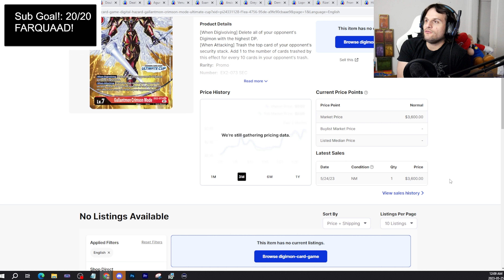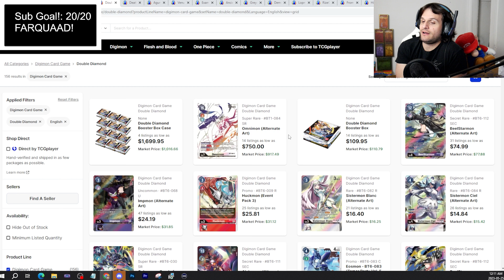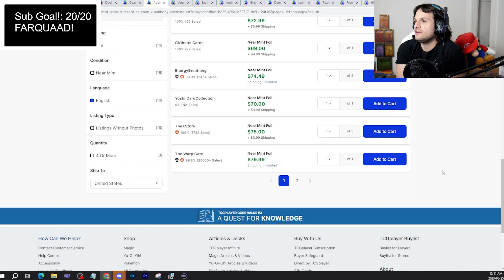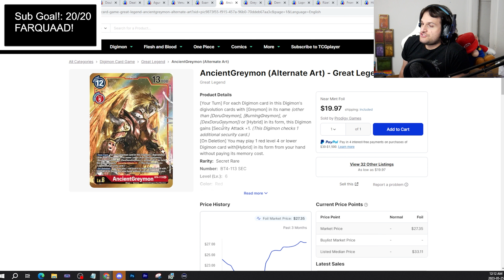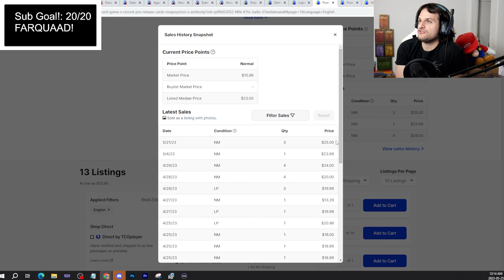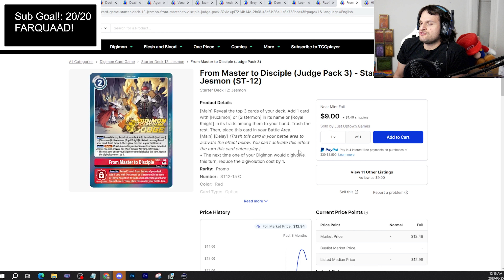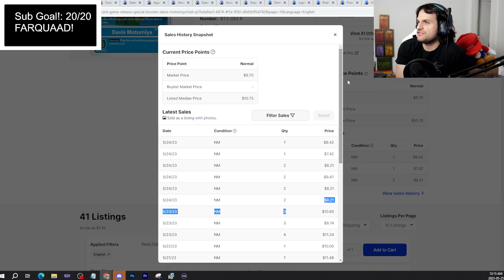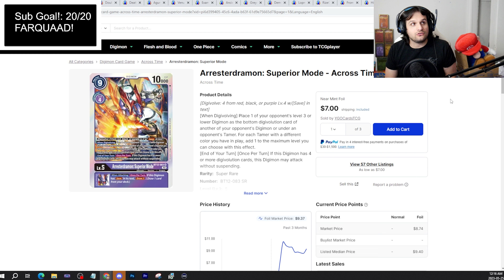Digimon Market Watch! Make Money as FORMAT ENDS! Do Not Buy the PRESALES! (Digimon TCG 2023)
Welcome to Digimon Market Watch! We will discuss single and sealed product prices on TCGPlayer, and you can determine whether or not these prices are right for you! This video will be utilizing a potential setup for streaming, so let me know what you think!